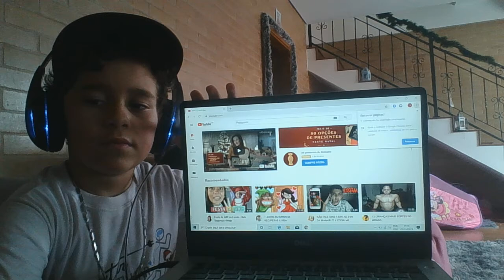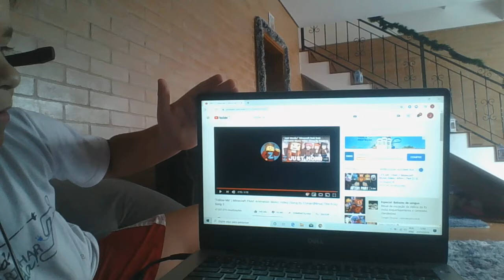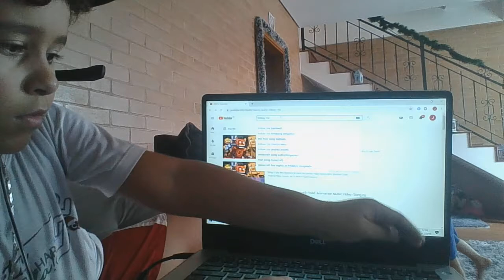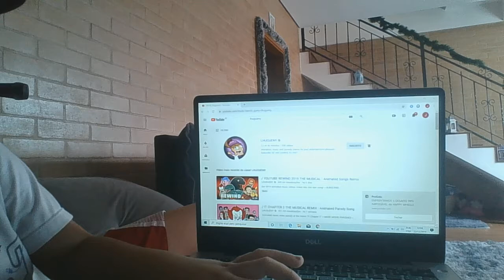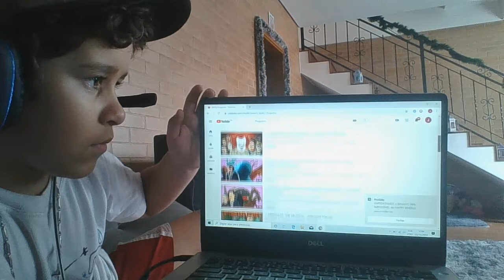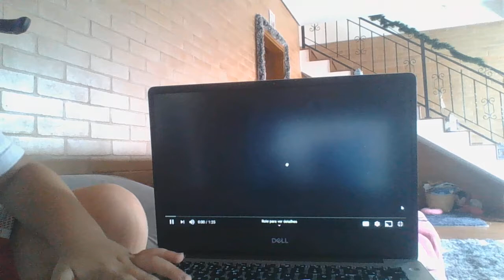React- A 5 Videos ,Video204 - Super Ninja #1